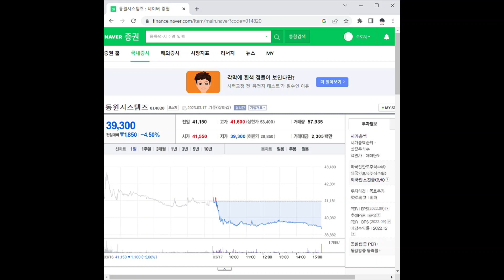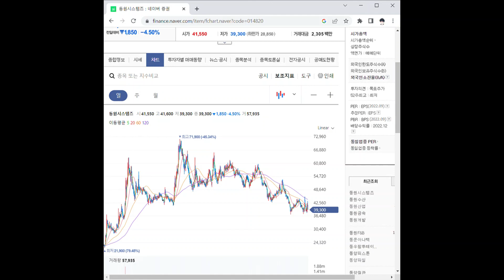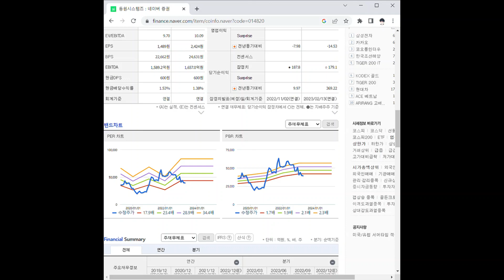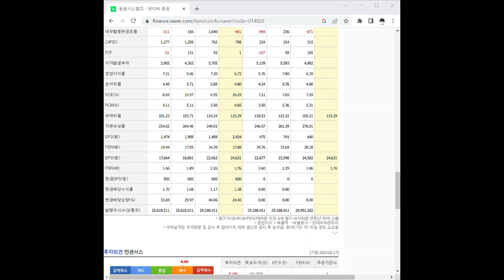014820동원시스템즈 주가 전망 및 차트 분석